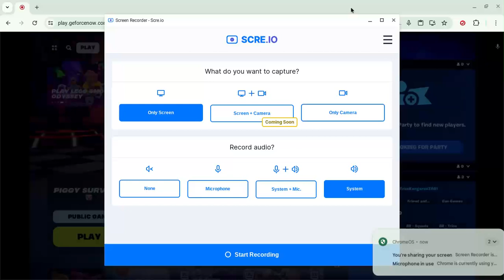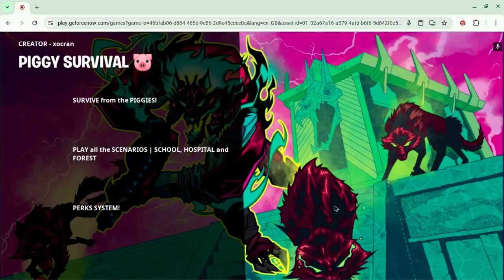piggy in fortnite